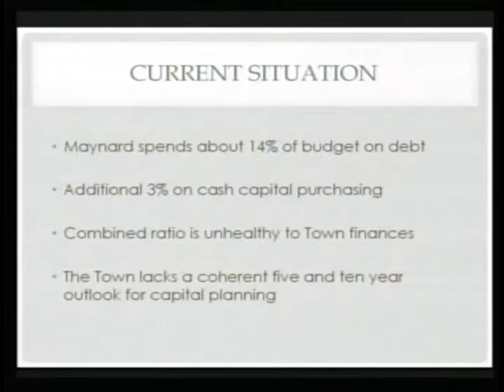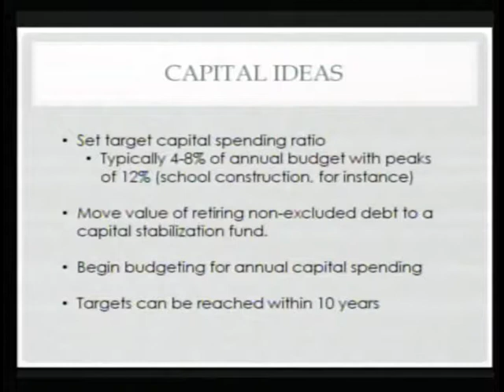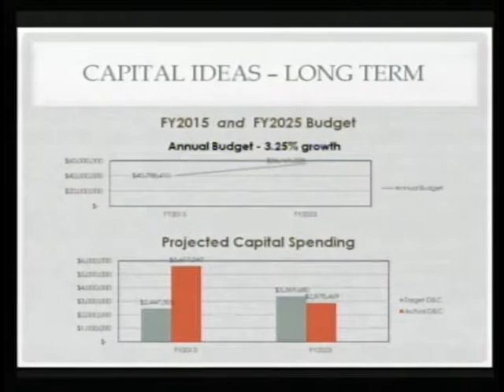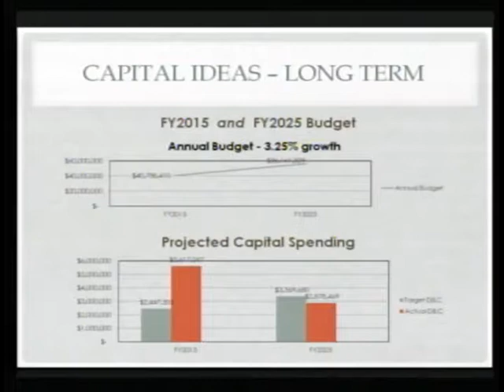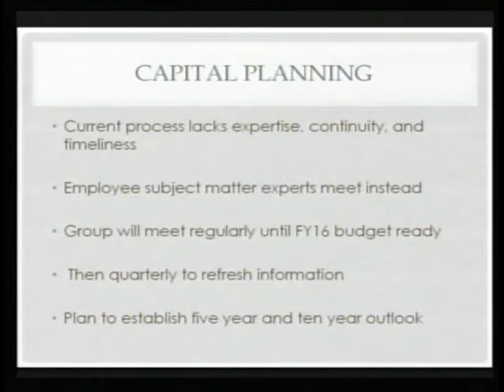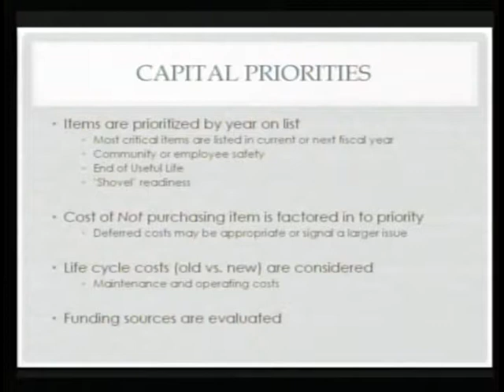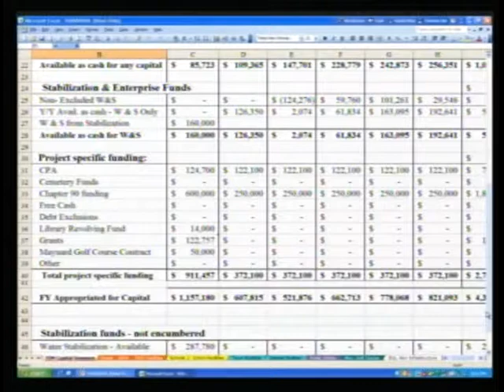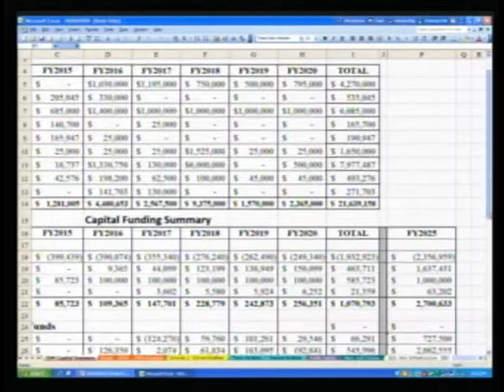(8/5/2014) - Maynard Board of Selectmen Meeting